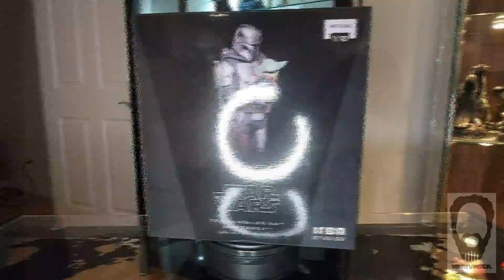Iron Studios 1/10 THE MANDALORIAN & GROGU STAR WARS Unboxing